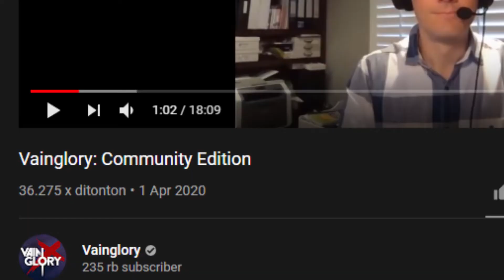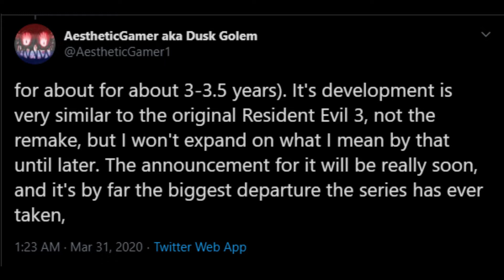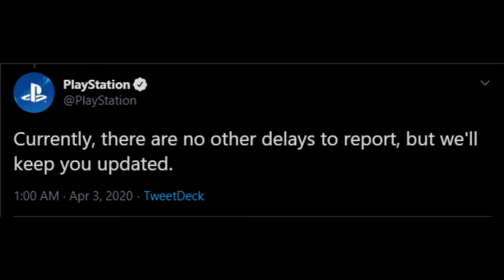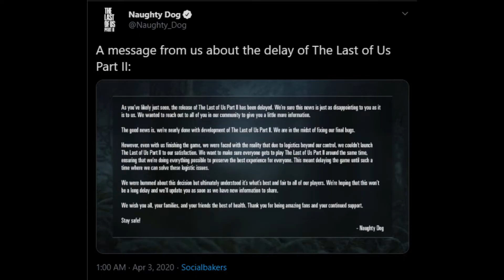Vainglory Tutup Server! The Last of Us Part 2 Delay Lagi! Resident Evil 8 Rilis Tahun Depan!?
Kali ini gue ngebahas tentang game MOBA mobile, Vainglory, yang tutup server, delay-nya The Last of Us Part 2, dan rumor tentang Resident Evil 8 yang katanya bakal rilis tahun depan.
Tonton sampe abis! Ada sesuatu di akhir video!

More updates:
- Minecraft Dungeons rilis tanggal 26 Mei.
- Setahun setelah penarikan, game Devotion sekarang diabadikan di perpustakaan Yenching, Universitas Harvard.
- Early access Baldur’s Gate 3 bakal rilis tahun ini.

[UPDATE sebelumnya]
Reza Arap vs Panjul, Resident Evil 3 Remake Rilis! LeafyIsHere Comeback! Pro Player AyoDance!

Source:
Vainglory tutup server